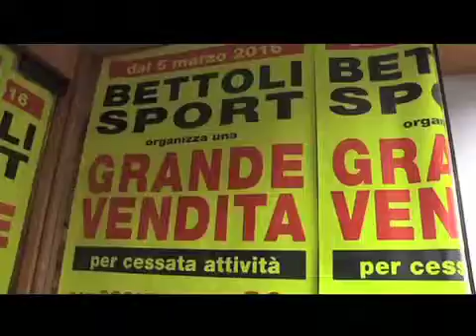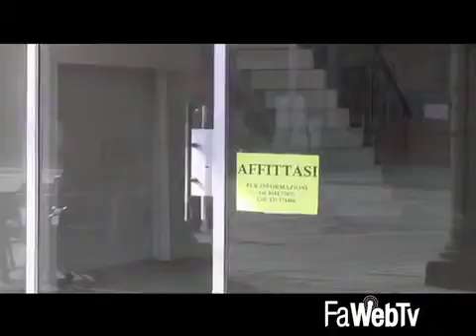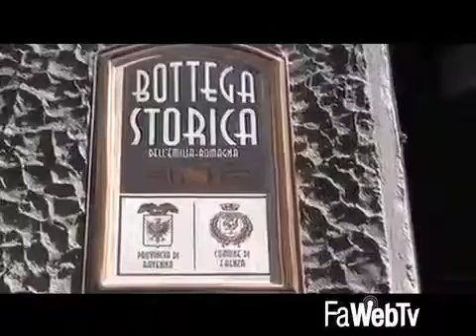Berti (Lega Nord): mentre l’Amministrazione parla, il centro perde i suoi negozi storici